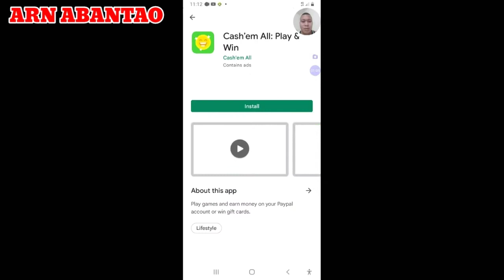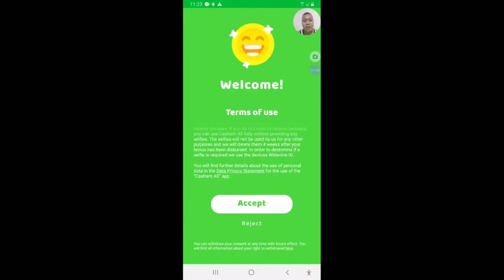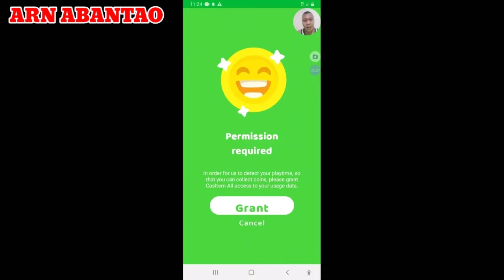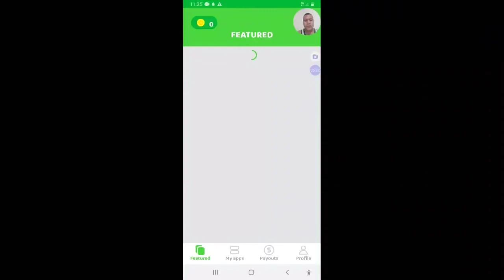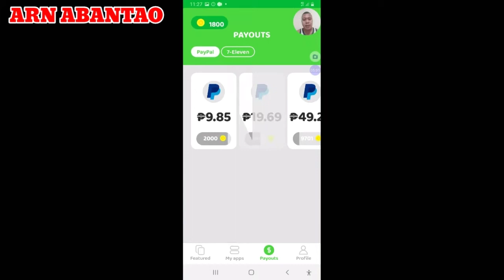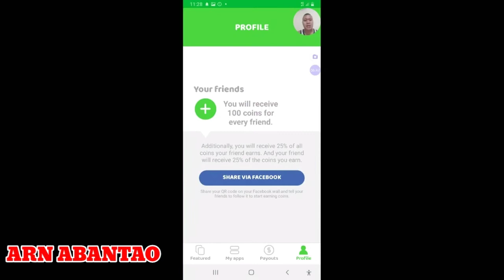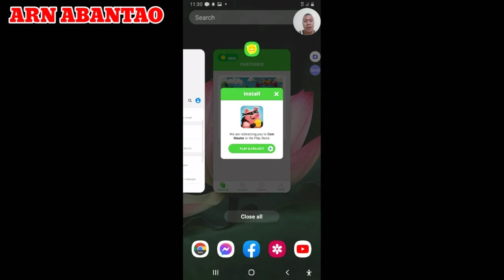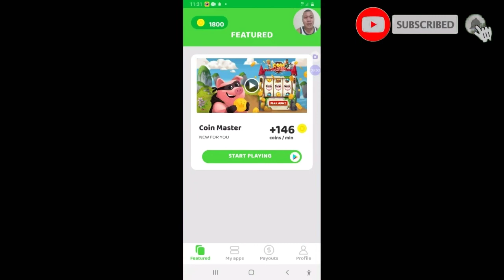Cash'em All : Play and Earn No Investment Free Application Get Welcome Bonus // Arn Abantao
After sign up this game application get instantly a welcome bonus.  This a free application can easily download on playstore if your are an android users.

Can easily sign up and connect.

This is a free a application  no investment requires. will connect to other games to get a free coins in order to get more coins.

Background Music